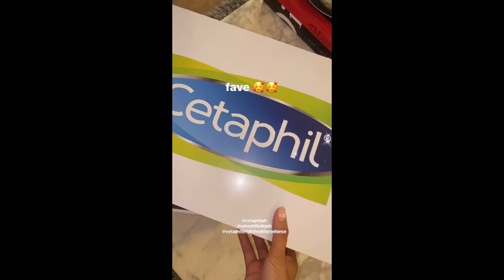SARAH LAHBATI WITH HER TWO SONS